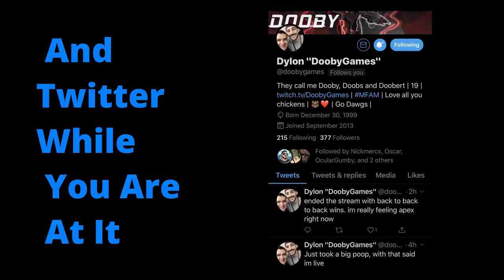Three-peat stream highlights.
My very first video on youtube. More to come.

Links to my editors socials